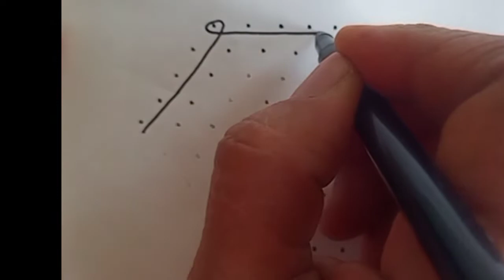9*5dots rangoli design //kolam sikkukolam //muggulu chukkalamuggulu //melikalamuggulu //design